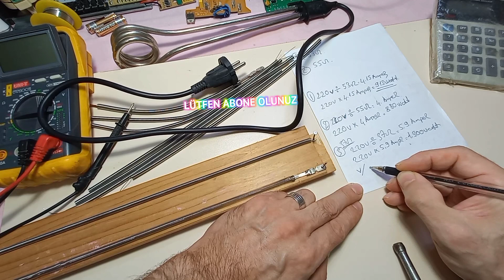Rezistans Watt.Nasıl Bulunur omaj Amper =watt. Ölçüm Hesap Tekniği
Yazısı yok Kaç WATT. ölçüm omaj amper watt
rezistans, Ölçüm, rezistans watt. rezistans omaj ,rezistanslar ,rezistanslar ayrı ayrı ölçüm değer, başta ortada sondaki ölçüm değerleri